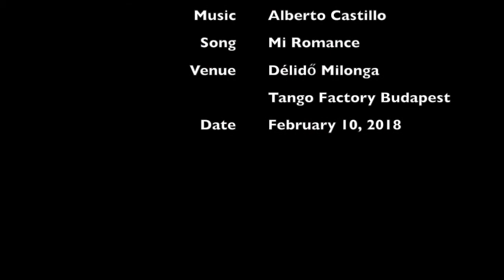Mi Romance Délidő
Fanni Laurinyecz & György Horváth performs Mi Romance by Alberto Castillo on Milonga Délidő in Budapest, 2018.